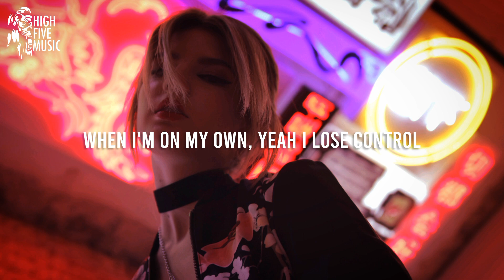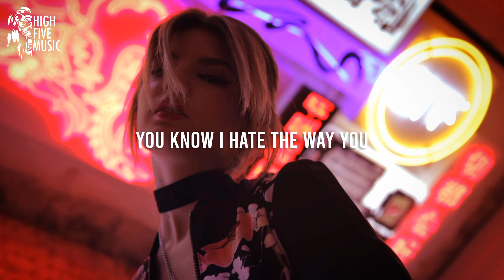DMNK - Lose Control [Lyrics/Lyric Video] [HFM Release]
DMNK - Lose Control

📷 Video credits: Max Okhrimenko on Unsplash

🎤 Lyrics:
I think I need a break
Don't care how long it takes
You know I hate the way you

You make me feel so dark
You really broke my heart
You open up my scars

Why do you do this?
Went in the moment
Couldn't see your behavior was toxic for me

Eternal optimist
I make the best of it

Took the high road, when I let go
I was scared to fall, but I took it slow
Now I'm flying, all night and
When I'm on my own, yeah I lose control

Yeah, I lose control